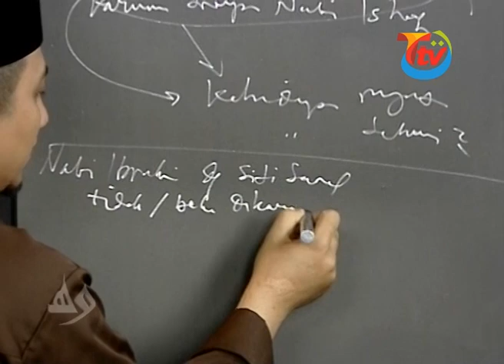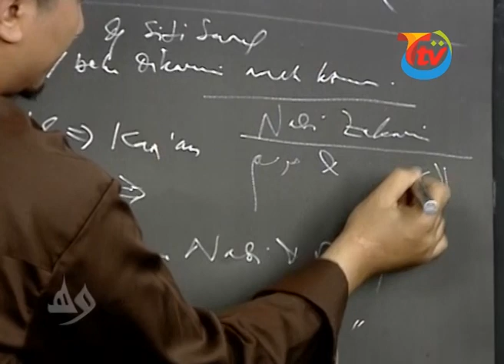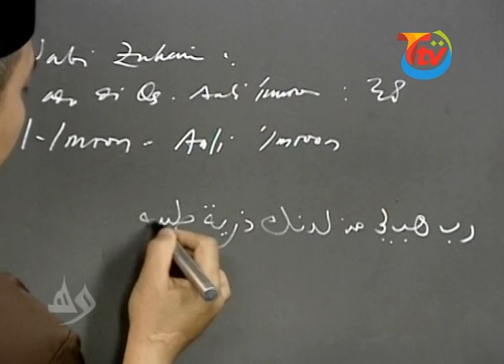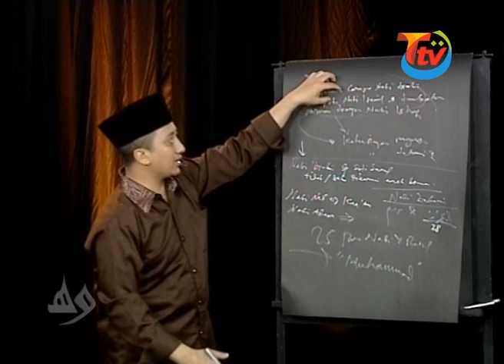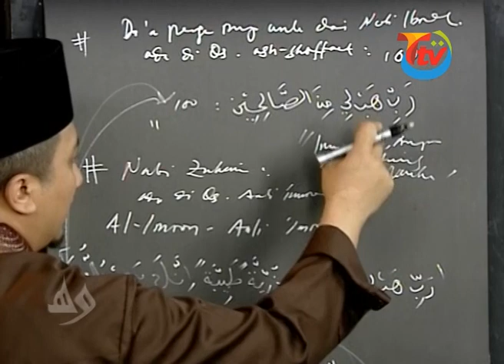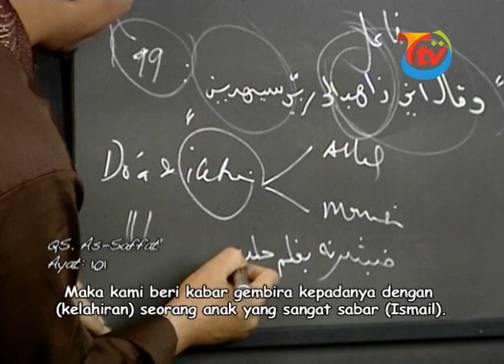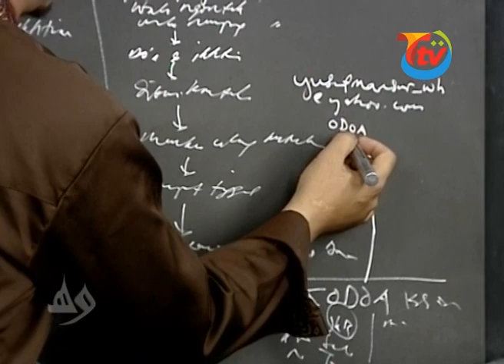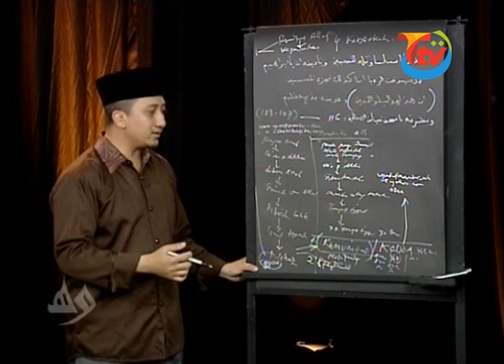Ust. Yusuf Mansur | "Sejarah BerQurban 4" | WISATAHATI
WISATAHATI
TAYANG SETIAP HARI SENIN-JUM'AT PUKUL 04:00, 12:30, & 18:30 WIB

TAHFIZH TV menyiarkan berbagai program seperti Religi, Pendidikan, hiburan, konser musik,  talkshow, infotainment, program anak, dokumenter dan berita saat ini.